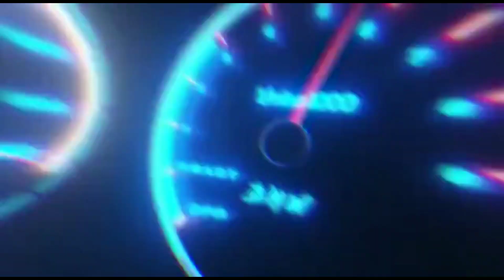Corsa wind rebaixado /Projeto teto solar na reta final .